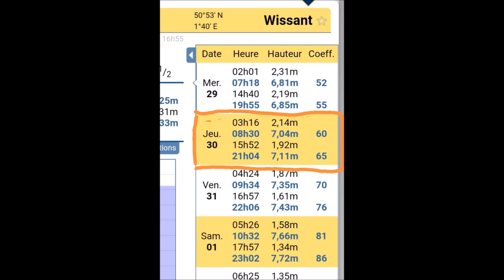WINDSURF WINGFOIL WISSANT 30 12 2021